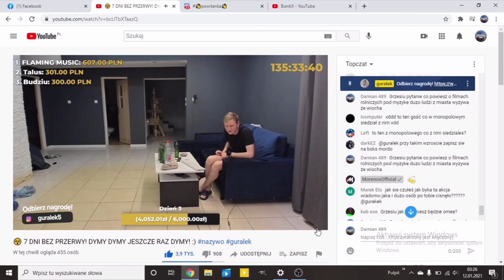Gural do Morenoxa ciśnie go dla beki "ile ty jeszcze będziesz napier*alał tych wstawek do składanki"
▶Rozwiń opis◄
SIEMANKO DRODZY WIDZOWIE Piszcie propozycje co byście chcieli na kanale
✅Damian 489 SOCIAL MEDIA✅
ZAPRASZAM NA GŁÓWNY KANAŁ LECIMY PO 2K SUB

Wtedy będziesz otrzymywać wszystkie powiadomienia, które dotyczą mojego kanału! 😱

►✯Życzę wszystkim miłego Oglądania.✯

TAGI: TYLKO DLA ZASIĘGU!